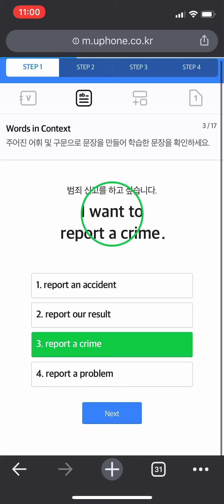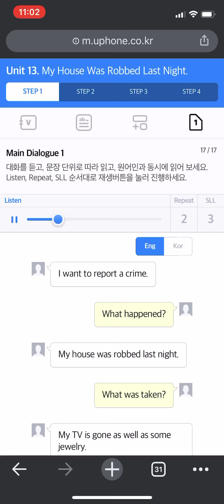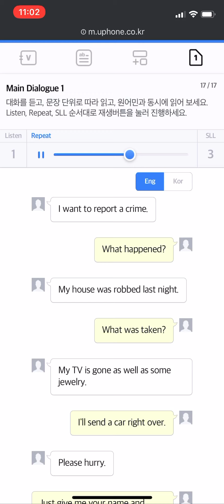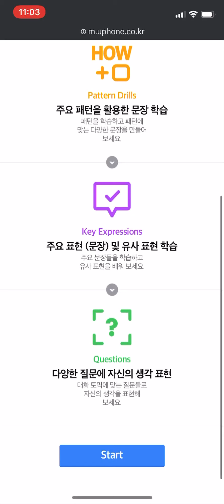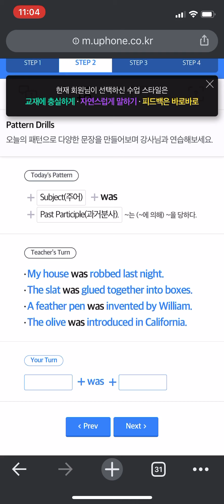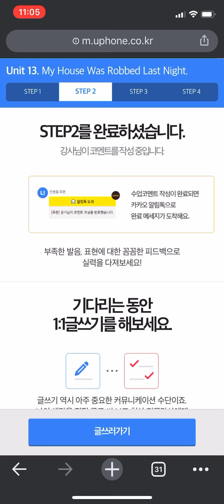영어공부 전화영어 예습 8월 5일